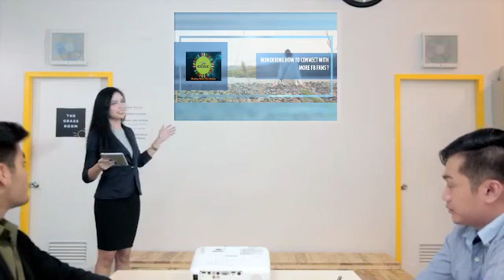dff video in video advertising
video in video advertsing for any business.  great new ideas are coming out for better video experiences.  video advertising is a must for all busineses, especially real estate.  There are many new cool things to share your ideas with others